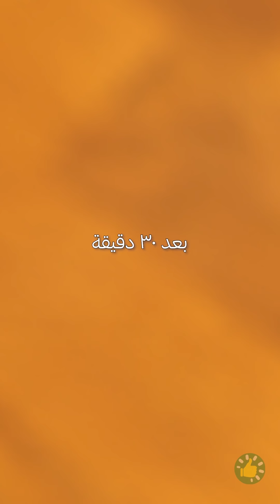السلامة أولاً! أفضل حيل الإسعافات الأولية ونصائح لرعاية الأطفال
الطوابع الزمنية:
00:00 - أداة لإطعام الأطفال بسرعة
00:16 - أداة لإزالة شظية خشبية
00:37 - استعمال الغراء الأبيض في المواقف الطارئة
00:58 - كمادات باردة من الفوط الصحية
01:17 - فكرة مبتكرة بالمحقن